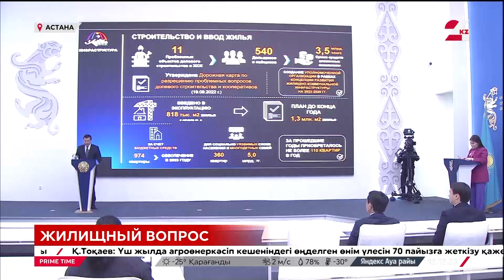Жилищный вопрос активно решается в Актюбинской области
И для того, чтобы не переживать за тепло в доме, в первую очередь это жильё нужно иметь. И вот как раз проблемы дольщиков активно решаются в Актюбинском регионе. Акимат области нашёл инвесторов, которые завершат строительство замороженных объектов. Сейчас правоохранители расследуют около десятка уголовных дел в отношении недобросовестных застройщиков, передаёт корреспондент «24KZ».